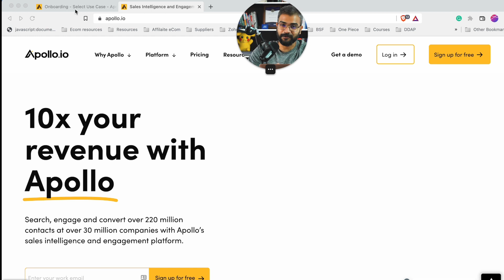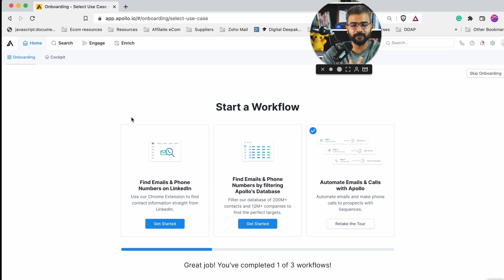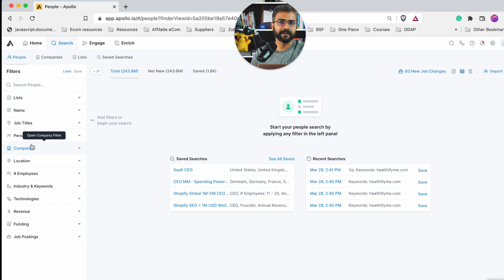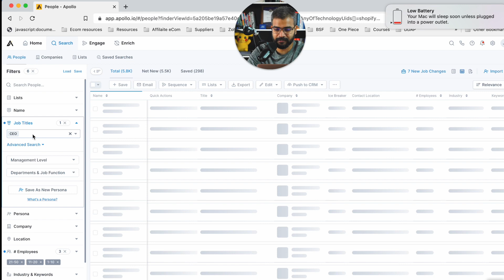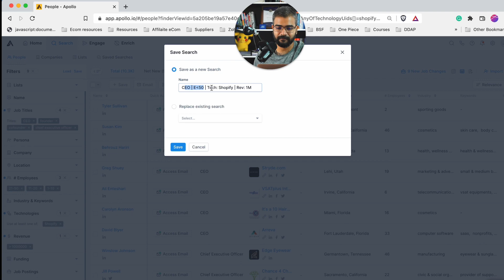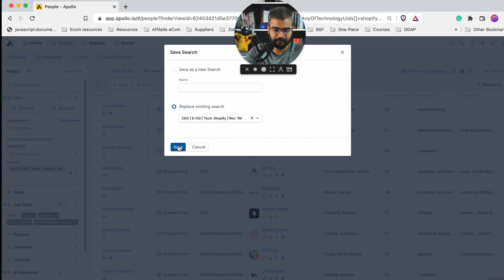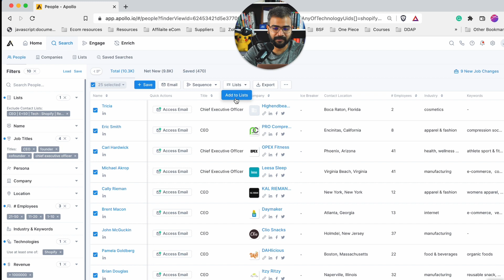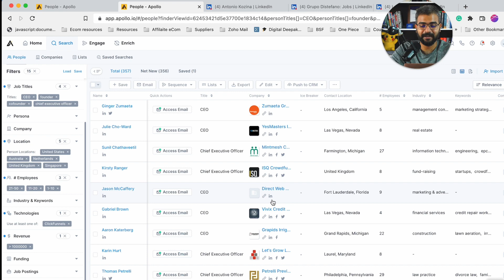How to Generate 107 High Quality Leads in 10 Minutes | B2B Lead Generation Tutorial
. I usually don't do this, but its for my tribe.

Are you a freelancer or agency?

Looking to generate more leads for your business?

In this video, I'll show you how to find and target the right prospects using Apollo.

We'll also give you some tips on how to improve your results using Apollo's powerful features.